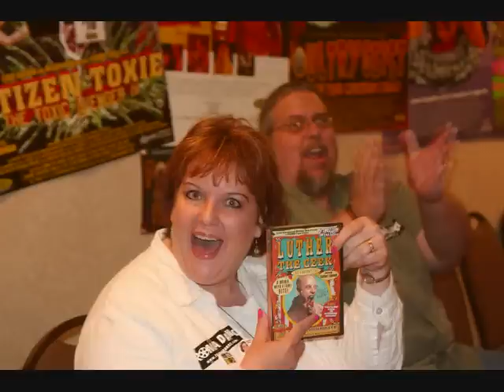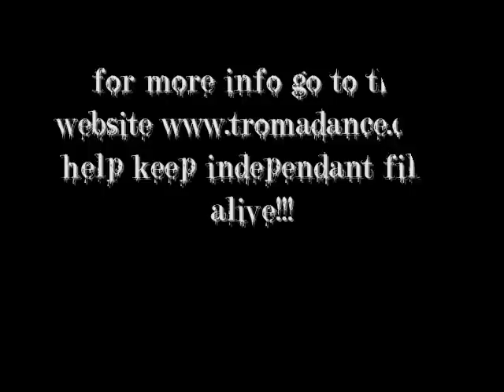Troma & Monique Dupree "The Original Gata"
a love like no other!